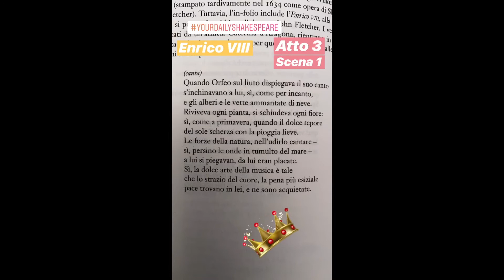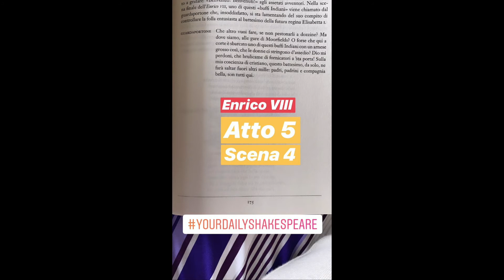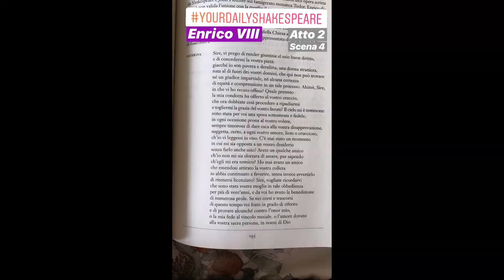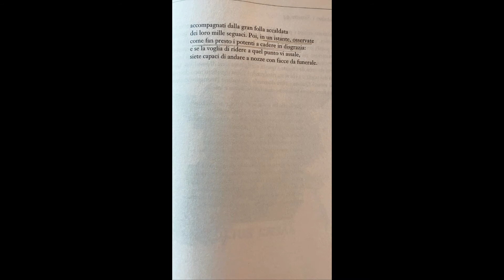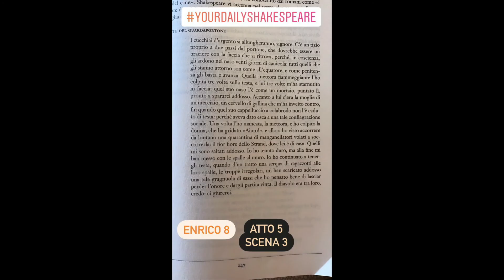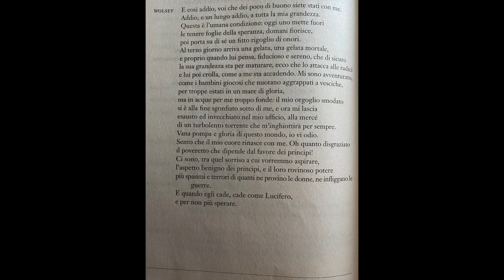YourDailyShakespeare Enrico VIII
Rieccoci con un nuovo video della serie

- Un anno con Shakespeare

- The Shakespeare Book

- Il libro di Shakespeare

Non ricevo alcun compenso per leggere e/o recensire i i volumi in questione.